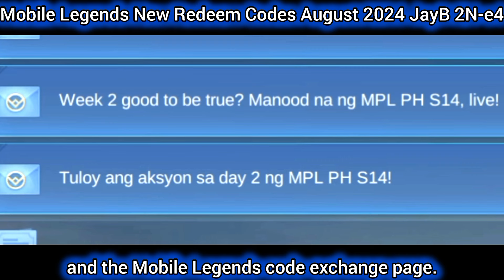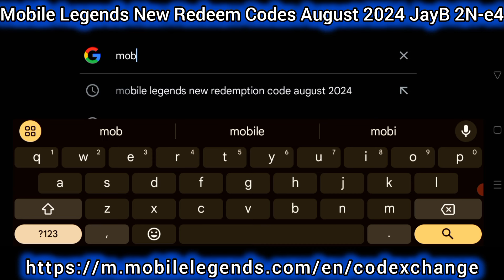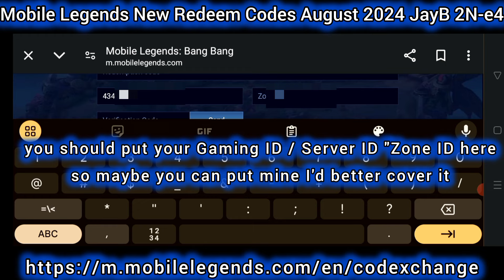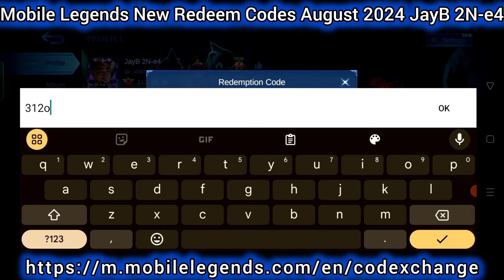No limit Mobile Legends Redeem Codes August 18, 2024 - MLBB new code No Limit No VPN 100% Legit